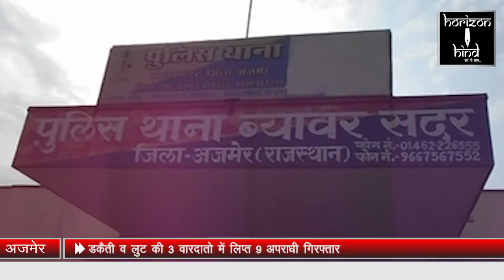HORIZON HIND NEWS - डकैती व लुट की 3 वारदातो में लिप्त 9 अपराधी गिरफ्तार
डकैती व लुट की 3 वारदातो में लिप्त 9 अपराधी गिरफ्तार
एसपी कुंवर राष्ट्रदीप ने किया तीनो वारदात का खुलासा
ब्यावर पुलिस ने तत्परता से कसा अपराधियो पर शिकंजा
ब्यावर, (हेमन्त साहू)। जिला पुिलस अधीक्षक कुंवर राष्ट्रदीप, अतिरिंक्त पुलिस अधीक्षक सुनील देवतिया व वृत्ताधिकारी एएसपी हिरालाल सैनी के निदेशानुसार ब्यावर वृत्त क्षैत्र के सिटी, सदर व मसुदा थानो की पुलिस टीम ने डकैती व लुट 3 गंभीर वारदातो में लिप्त 9 अपराधियो को गिरफ्तार करने में कामयाबी हासिल की। गुरुवार अपरान्ह 4 बजे सदर थाना में तीनो वारदातो का खुलासा करते हुए जिला पुलिस अधीक्षक कुंवर राष्ट्रदीप ने बताया कि सदर थानाधिकारी शमशेर खान, सिटी थानाधिकारी रमेंन्द्रसिंह हाडा व मसुदा थानाधिकारी अनिल कुमार पाण्डेय ने मसुदा थाना में बीते दिनो 13 जुलाई को पहली वारदात मे परिवादी व उसकी पत्नि के साथ रात्रि में सोते वक्त 6 से 7 अपराधियो ने दोनो पति व पत्नि के मारपीट कर स्त्री के जेवरात लुट लिए। तीनो थाना की पुलिस ने इस मामले को गंभीरता से लेते हुए पुलिस टीम के साथ अपराधियो की तलाश करते हुए सीमावर्ती सेंदडा थाना क्षैत्र के ग्राम सराधना निवासी सुनील काठात (19)पुत्र माधु काठात, सदर थाना क्षैत्र के रामसर बलाईयान ढोसला निवासी दीपक उर्फ दीपु मेघवाल (24)भुरजी का बाडिया जालिया प्रथम निवासी संजु काठात उर्फ संजय (20)  को पुलिस टीम ने सघन तलाश करते हुए धर दबोचा।
दुसरी वारदात:- सदर थाना क्षैत्र के रावला का बाडिया निवासी असलम पुत्र मुल्तान जाति काठात ने 14 जुलाई को सदर थाना में मामला दर्ज कराया। जिसमें असलम अपने 4 वर्षीय पुत्र के साथ 24 जुलाई की रात साढे 10 बजे अपनी बाईक पर अपने गांव रावला का बाडिया जा रहा था। तभी मालपुरा पुलिस चौकी के पास असलम के  सिर पर पीछे से एक आदमी ने पत्थर की मार दी। जिससे असलम लहुलुहान होकर बेहोश हो कर नीचे गिर गया।  बेहोशी अवस्था में अज्ञात आदमी 3 हजार रुपये की नगदी, एटीएम, ड्राईविंग लाइसेंस, आधार कार्ड, पैन कार्ड वगैरह असलम की जेब से निकाल ले गए। जिसका मुकदमा दर्ज कर अनुसंधान किया गया।  इस प्रकरण में मुखबिर की सुचना के आधार पर सदर थाना क्षैत्र के बायला निवासी साहिल उर्फ चिंगम (18) पुत्र रहीम काठात, सदर थाना क्षैत्र के रावला का बाडिया निवासी गोविंद (21) पुत्र नेमीचंद रेगर को असलम से लुट करने की अपराध में लिप्त पाये पर चिन्हित किया गया। शेष रहे जिनकी तलाश जारी है।
तीसरी वारदात:- बीते दिन 16 जुलाई को ट्रक ड्राइवर अनिल के साथ लुटपाट करने के अभियुक्त सदर थाना क्षेत्र  के अंधेरी देवरी निवासी पिन्टु उर्फ दिलीपसिंह (23) जाति रावत को गिरफ्तार किया गया। अन्य अभियुक्तो की तलाश जारी है। पुलिस अधीक्षक राष्ट्रदीप ने बताया कि पकडे गए अपराधियो से कडी पुछताछ की जा रही है। गिरफ्तार आरोपीयो से कई वारदातो का खुलाशा होने होने की संभावना है।